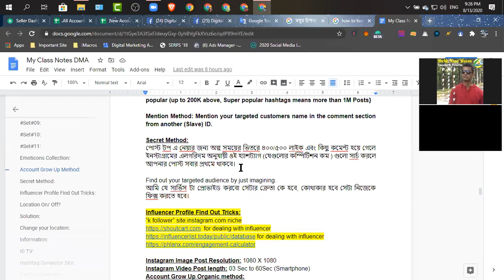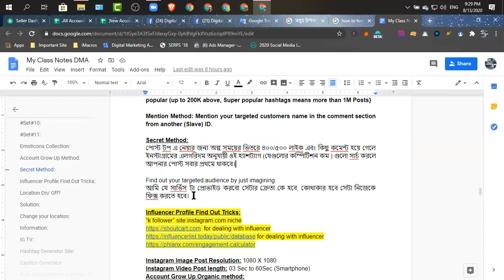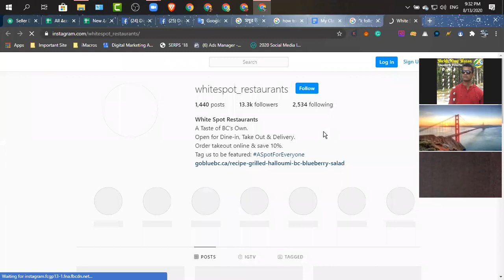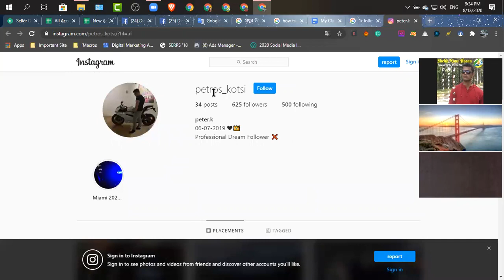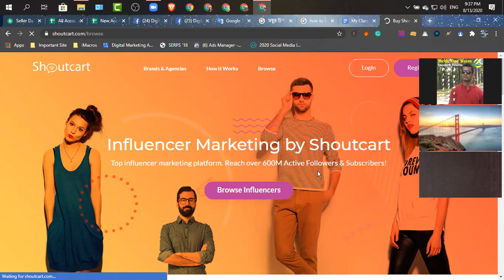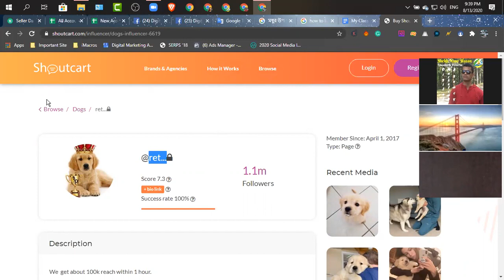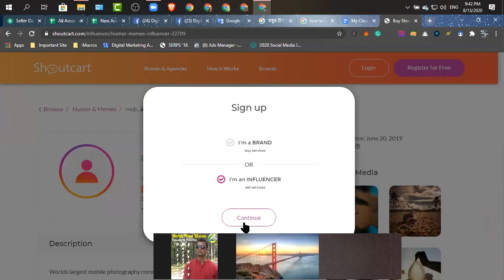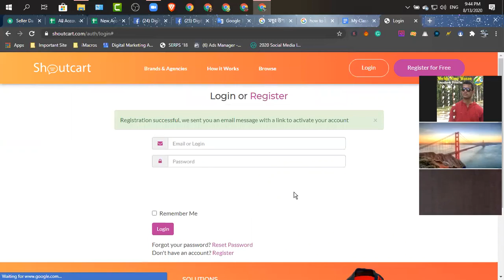Instagram Marketing & Hashtags Secret Part 05 | প্রফেশনাল ডিজিটাল মার্কেটিং ফুল কোর্স পর্ব: ৪৫